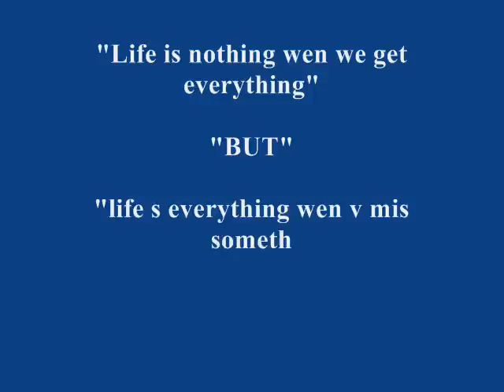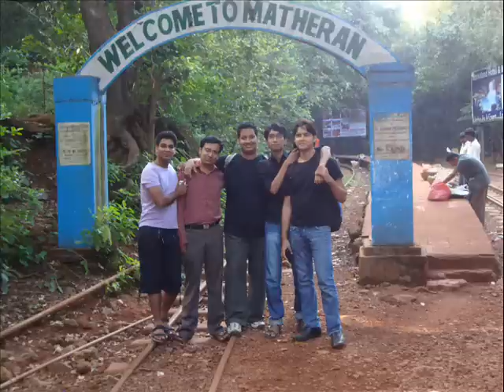yaad aayenge ye pal(friends for life) saad.wmv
To realize the value of ONE MONTH, ask a
mother who gave birth to a premature baby.

To realize the value of ONE HOUR, ask the
couple who is waiting to meet.

To realize the value of ONE MINUTE, ask a
person who missed the train.

To realize the value of ONE SECOND, ask a
person who just avoided an accident.

To realize the value of ONE MILLISECOND, ask
the person who won a silver medal in the Olympics.

To realize the value of FRIENDS, ask a
person WHO cannot name one.

Treasure every moment that you have!
Yesterday is history.
Tomorrow is a mystery. Today is a gift.
That's why it's

Show your
Friends how much you care.